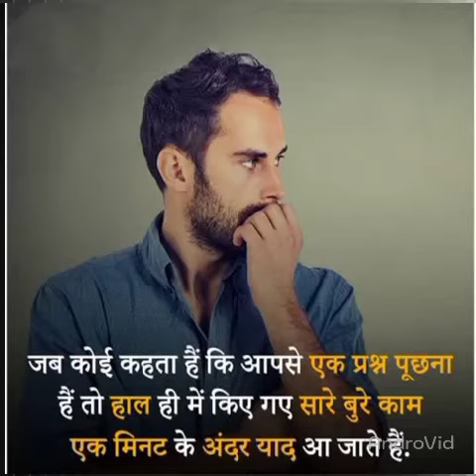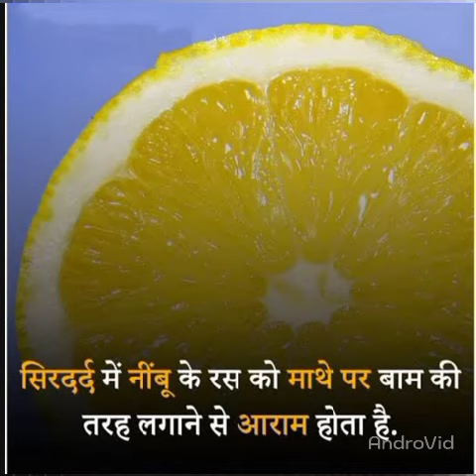99% लोग इन बातों को नही जानते|amazing facts in hindi